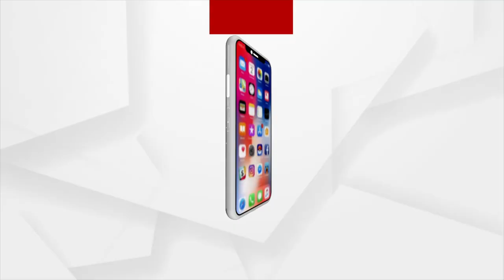Former Minister Manmohan Samal Holds Press Meet In Chandabali